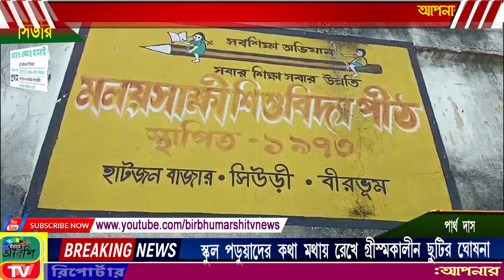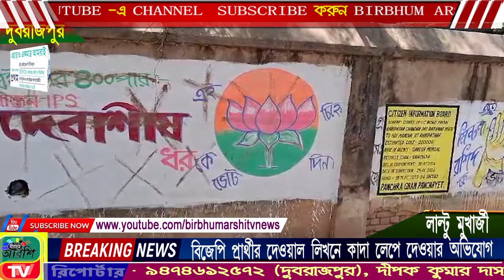BIRBHUM ARSHI TV NEWS NO 1 ONLINE CHANNEL 20.04.2024